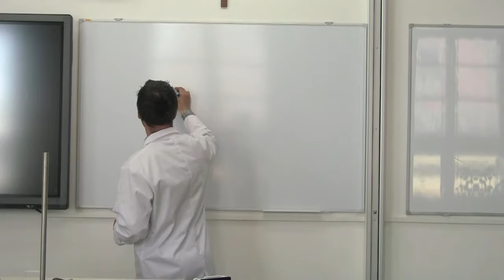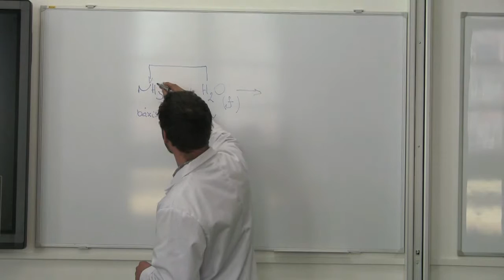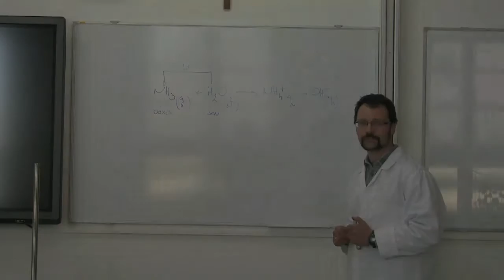Ammónia szökőkút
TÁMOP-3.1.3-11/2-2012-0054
Ciszterci Rend Zirc-Pilis-Pásztó-Szentgotthárd Egyesített Apátsága

Pécs, Ciszterci Rend Nagy Lajos Gimnáziuma és Kollégiuma